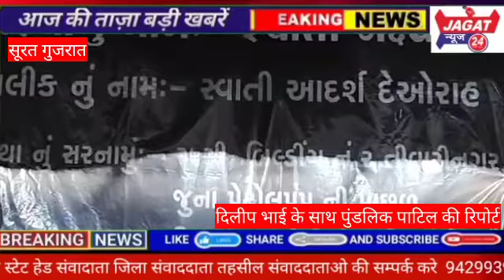सूरत उधना में स्वाति एक्सपोर्ट में लगी आग जिससे लाखों का हुआ नुकसान,फायर बिग्रेड की मदद से आग पर..